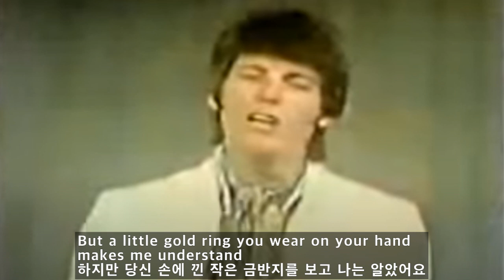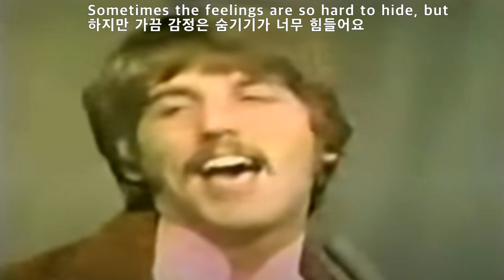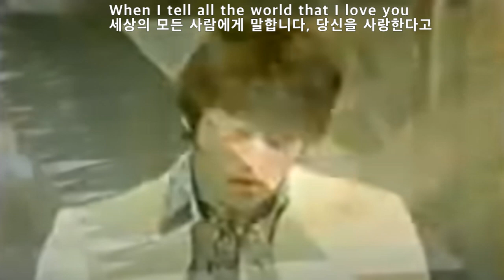Midnight Confessions - The Grass Roots(한밤의 고백 - 더 그래스 루츠)[가사번역]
원래 the Ever-Green Blues가 부른
"Midnight Confessions"은
나중에
The Grass Roots가 1968년에 싱글로 내놓아
유명해졌는 데
빌보드 팝 챠트 #5
캐나다 챠트에 #4 에 오르며
100만장 이상이 팔려
골드 레코드를 받았습니다.

Rob Grill (November 30, 1943 – July 11, 2011) – 리드, 백 보컬. 베이스
Warren Entner(1944년 7월 7일 -  )   – 리드, 백 보컬, 리듬 기타, 키보드